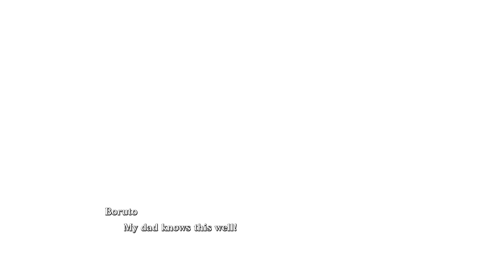Boruto Breaks Out Of Prison Secret Ending - Naruto X Boruto Ultimate Ninja Storm Connections